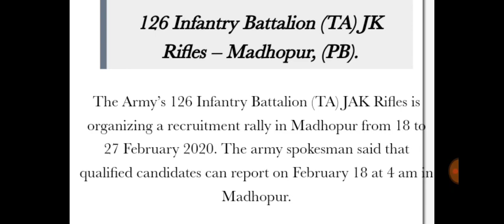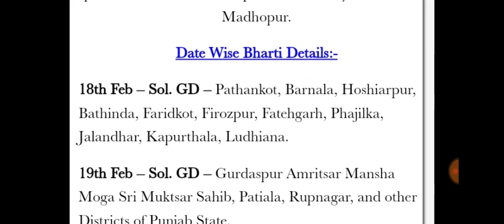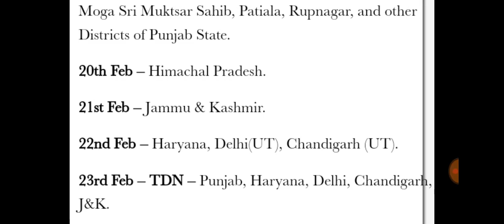T.A.126 CENTER BHARTI DATE WISE AT MADHOPUR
T.A.BHARTI